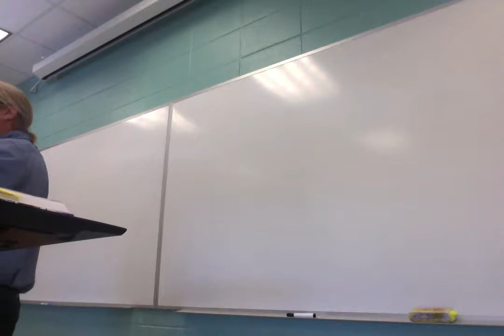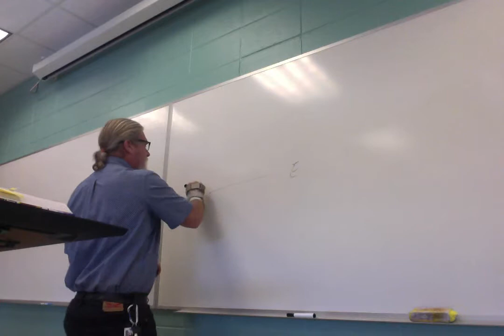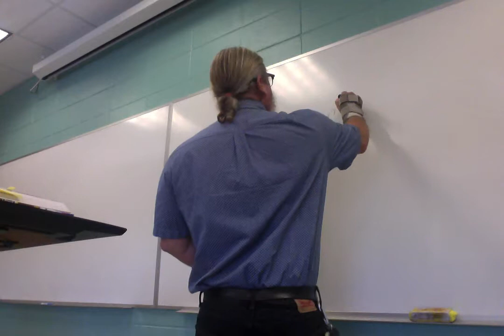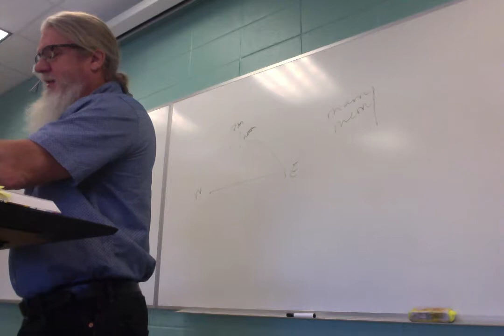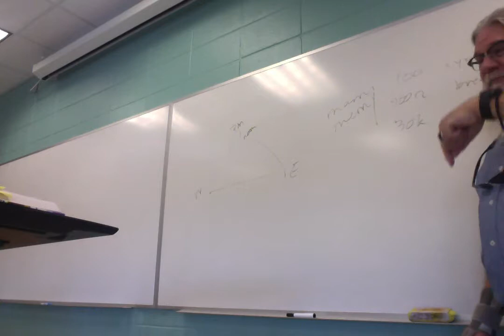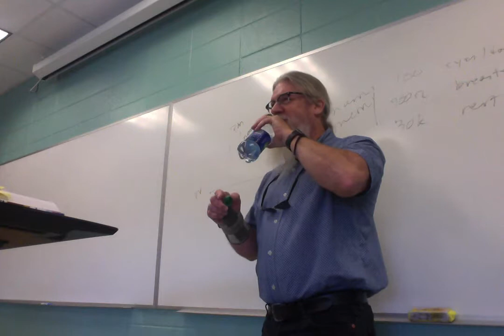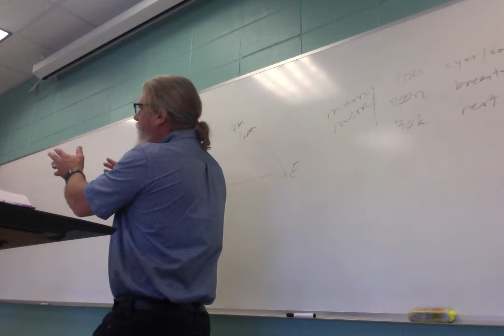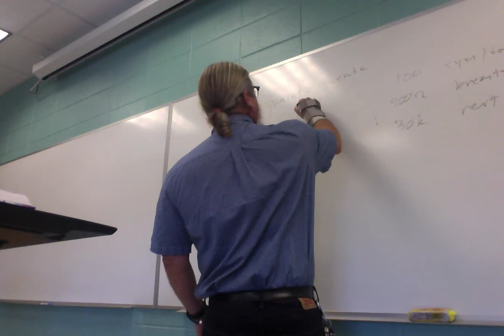ENGL 2030 038 F 18 Lecture 19 Poetry 1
First lecture over literary terms and analysis of several poems: "Those Winter Sundays," "Dog's Death", "The Death of the Ball Turret Gunner," "To the Virgins to Make Much of Time," and "To His Coy Mistress "(incomplete).